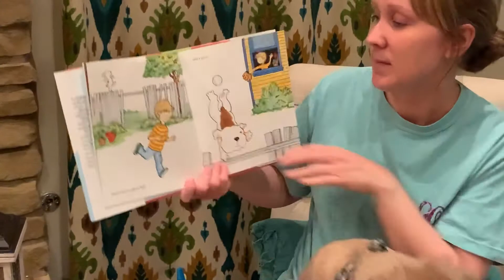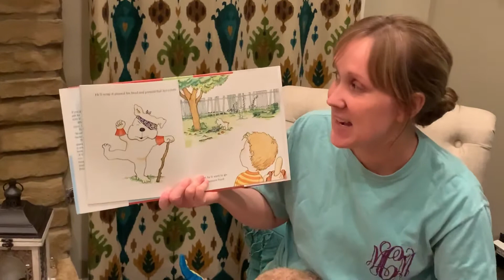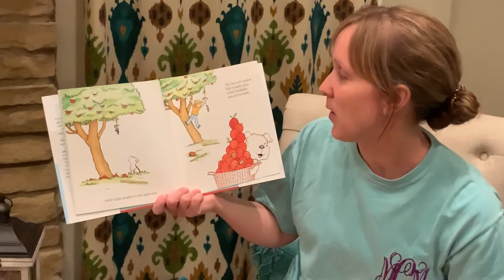If You Give a Dog a Donut